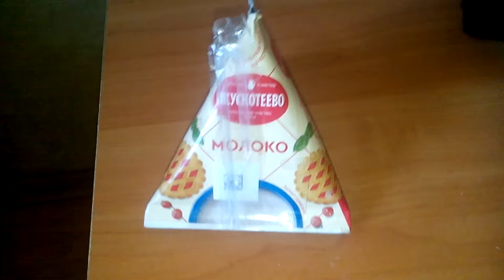Молоко пирамидка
Обзор на молоко пирамидка.Очень вкусно,покупайте.
Тетраграматрон.